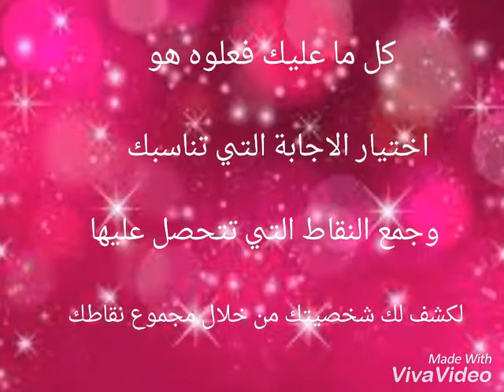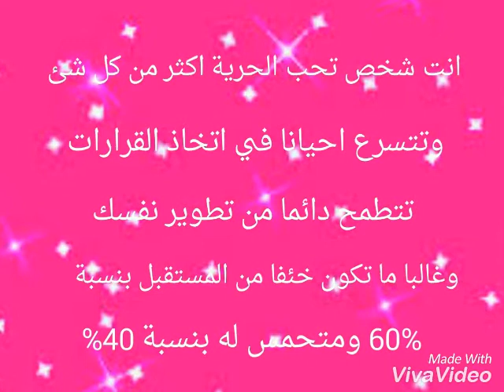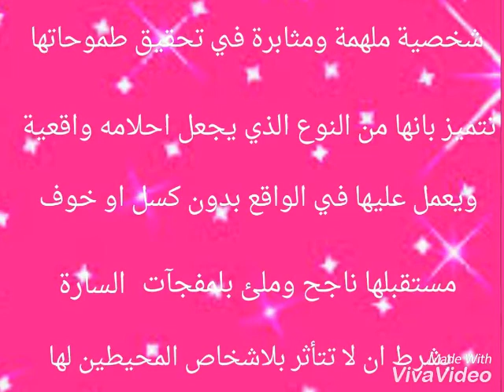👌اختبار تحليل شخصية رائع جديد 2018 🙊🙉🙈